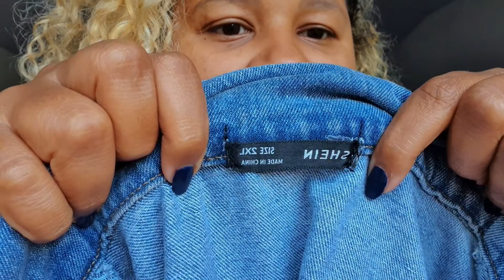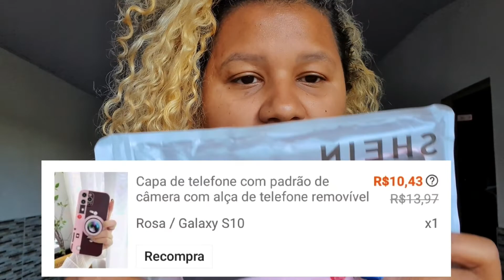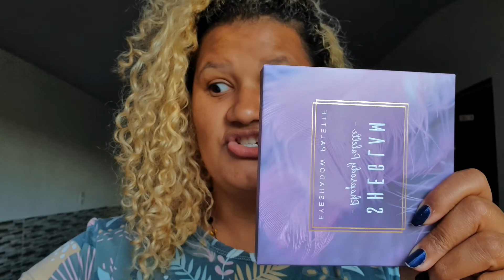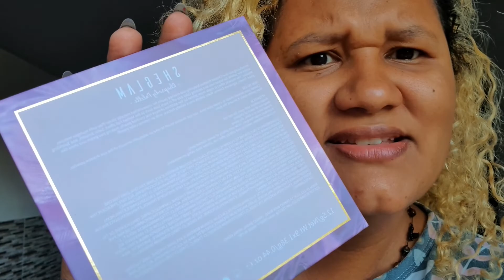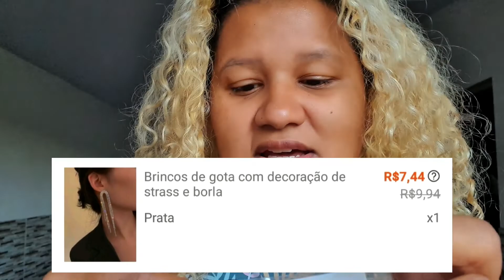COMPRAS SHEIN | MAQUIAGEM, ROUPAS E ACESSÓRIOS.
Mostrei para vocês minhas compras da shein. Acessórios, roupas e maquiagem.